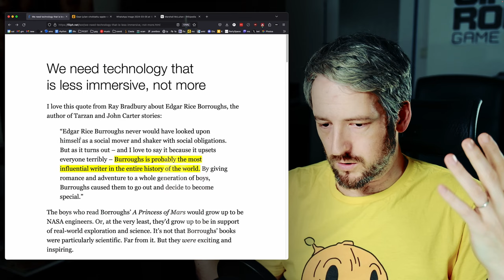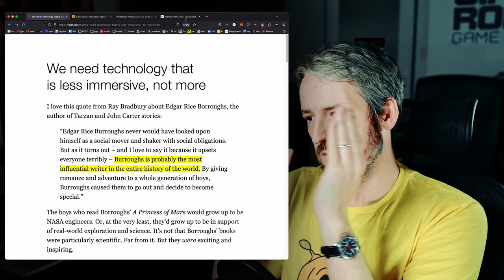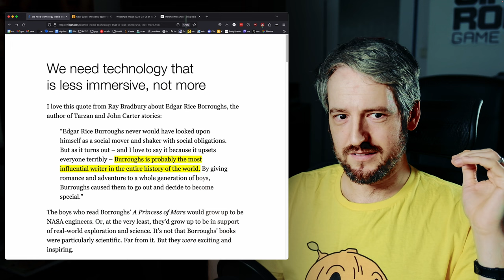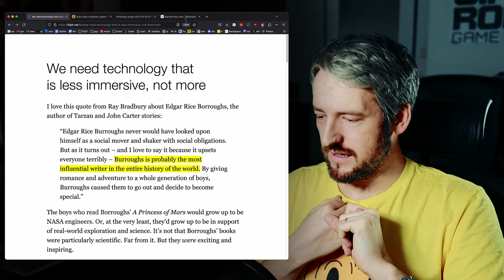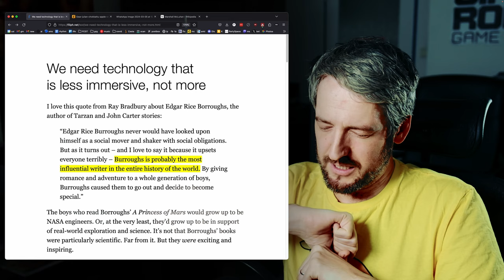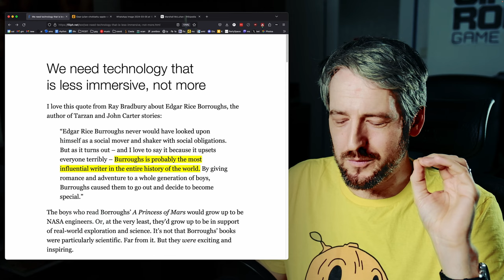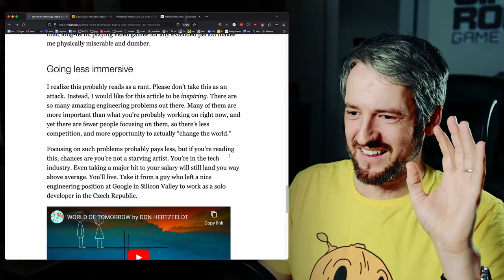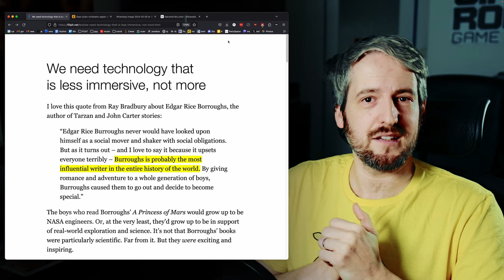We need technology that is less immersive, not more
My weekly snippets. for more info about me and my projects.